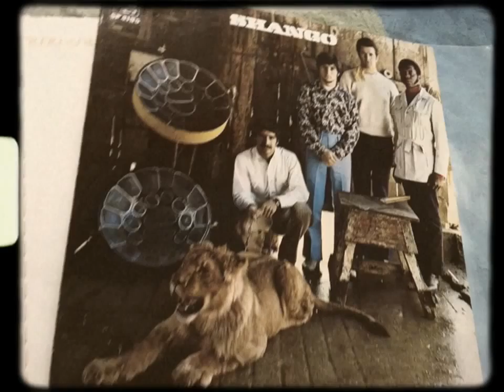Shango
Snippet from b side of single owned by a certain Mr. Tony Franken. This is my recently acquired LP version. Haha. It's all about Torrance, man.